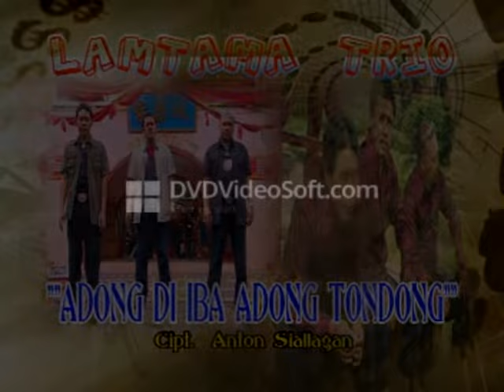Trio Lamtama - Adong Di Iba Adong Tondong (Official Music Video)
Title :  Adong Di Iba Adong Tondong
Artist : Trio Lamtama
Composer : Anton Siallagan